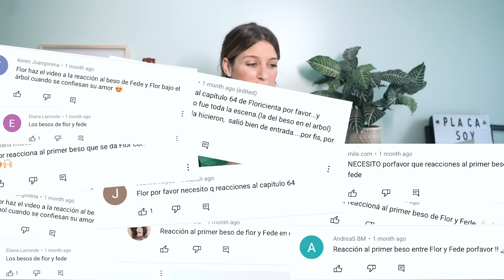🌶️ REACCIÓN a la FLORICIENTA mexicana - 🇲🇽 LOLA érase una vez - cúal era mejor?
Nunca había visto esta versión de LolaÉraseUnaVez!!!

que lindos recuerdos cuando fuimos para Mexico a actuar la obra de teatro con Floricienta Un país tan lindo y maravilloso, y toda la gente lo mas de lo mas!!!

Gracias x subscribirse a mi canal y recuerden activar la campanita!!!  ❤️

00:00 JUNIO
01:02 ARRANCA LA VIDEOREACCIÓN

Espero que les divierta!

PD: Este viernes se publica un nuevo video con invitadx 🥳  de lujo!!!